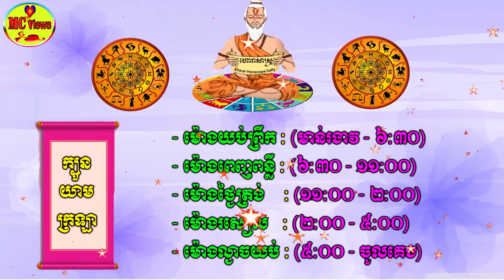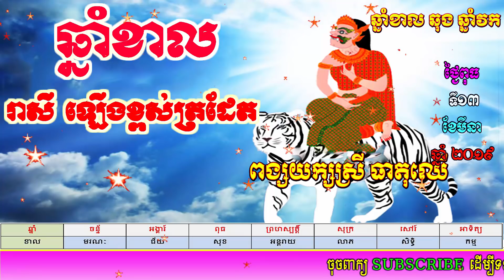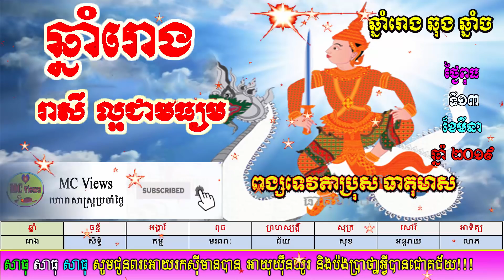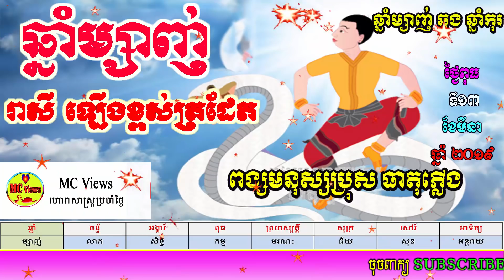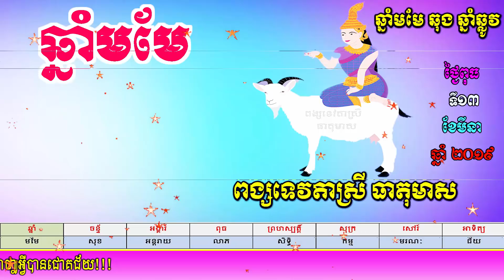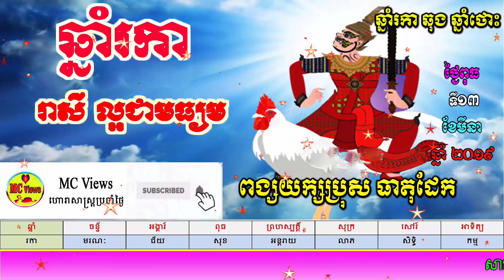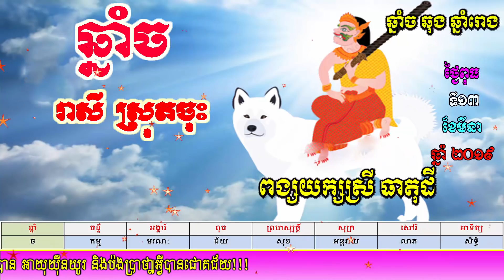ហោរាសាស្ត្រប្រចាំថ្ងៃពុធ ទី១៣ ខែមីនា ឆ្នាំ២០១៩, khmer horoscope daily by mc views channel